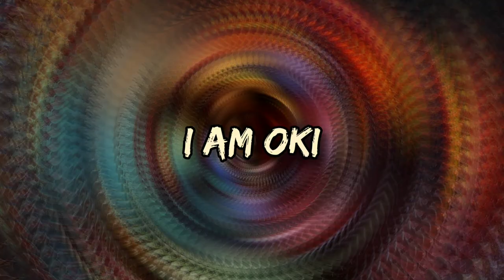La ÚLTIMA lucha de GLADIADORES romanos en el COLISEO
El último combate de gladiadores romanos sucedió un día como hoy hace 1.619 años, es decir, el 1 de Enero del año 404. Las luchas entre gladiadores se hicieron muy conocidos y permanecieron por varios años, pero todo tiene un final. Este espectáculo venía en declive, más si tenemos en cuenta que en el año 476 sucedería la Caída del Imperio Romano. Pero, ¿cómo y por qué se le dió fin a los enfrentamientos? Pues fíjate que te lo explico en este video.

No olvides apoyarme 🙏❤️ Por favor lo necesito gracias 😊

Disculpen los cortes, no sé que está prohibido o no en YouTube.

Lee abajo👇🏼

¡¡ACLARACIÓN GENERAL!!

Todo lo que digo en los videos es en base a la manera en que aprendí sobre estos mitos, leyendas, historias, etc. Existen diferentes versiones acerca de cada relato, pero siempre contaré mi versión. Cada quien es libre de comentar lo que desee, me gusta leer comentarios con información distinta o adicional a lo dicho en mi vídeo. Además, tengan en cuenta que lo que digo en los shorts no está completo, son pocos segundos para explicar algo más complejo. Siempre intento informar lo mejor posible, pero omito algunos detalles importantes o no tan importantes de acuerdo al tiempo de duración del vídeo. No se queden con lo que digo así como así, si quieren saber más me pueden preguntar o simplemente buscar info en Internet o libros si se puede. Mi forma de contar las historias es un tanto diferente, lo hago "a mí manera" por así decirlo. El principal objetivo es generar interes por la mitología, así como aprender y entretener a quienes vean este contenido. Por ello es que no contaré los mitos e historias al pie de la letra. A veces juntaré varias versiones en una, e incluso aportaré datos diferentes (invenciones mías). Apenas voy empezando con este proyecto e iré probando cosas nuevas, pero no esperen un documental histórico con citas o menciones de autores en cada segundo del video. Mi intención es, como dije, generar interés en los mitos. Me gusta escuchar de otras veriones o teorías propias de cualquier espectador, así que en eso no hay problema. Ojalá se haya entendido el enfoque que quiero darle al canal y espero no ofender a nadie con nada de esto. Respetaré sus opiniones y comentarios, pero espero a cambio un poco de respeto también. Muchas gracias.